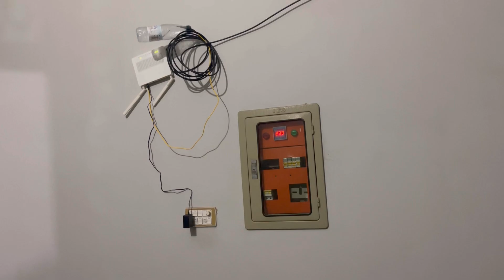Finally internet lag gaya || Mini Family || Happy punjabi family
family vlog
family
family vlogs
punjabi vlogs
pujbai family
mother vlogs
mother vlog
mother love
mother and son love story
small family
family vloggers
family fun
royalty family
big family
vlog
vlog family
family friendly
family vlogging
family of 5
family vlog deep dive
family vlog channels
choti family
Pakistani family vlog
interracial family
young family
mini family
mini punjabi family
realty family
biracial family
family time
family channels
family vlog
family vlogs
punjabi family
punjabi vlog
daily vlog
punjabi vlogs
daily vlogs
vlog
village vlog
punjabi vlogger
vlogs
village vlogs
happy punjabi family
punjabi family
family vlogs
family vlog
pakistani family vlog
punjabi vlog
punjabi vlogger
happy joint family
punjabi vlogs
happy family
daily vlogs
daily vlog
happy punjabi family vlogs
Ayesha vlogs
meetup
meetup with mini punjabi family
meetup with happy punjabi family